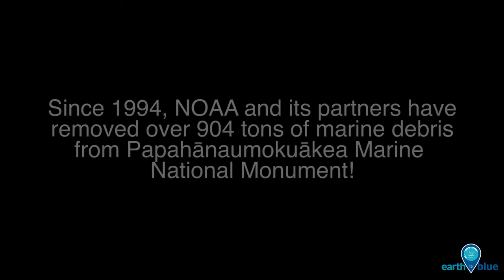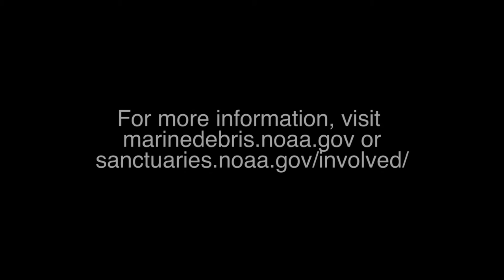Your Earth Is Blue: Marine Debris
Earth Day is a perfect opportunity to think about how you can protect ocean inhabitants! Trash travels -- about 50 tons of marine debris makes its way to Papahānaumokuākea Marine National Monument in the Northwestern Hawaiian Islands each year, and those islands are remote and mostly uninhabited by humans. But by reducing the amount of waste you produce and participating in marine debris cleanups near you, you can help keep these special places clean and protect the animals that call them home!